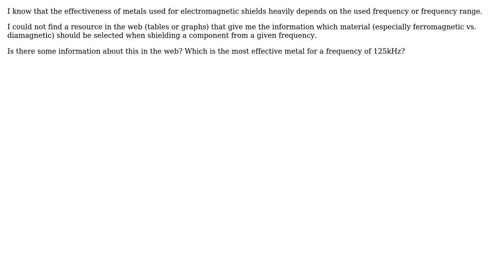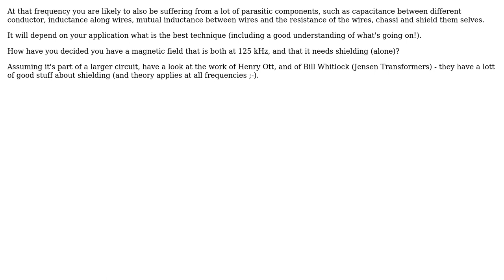Engineering: Frequency dependence of electromagnetic shield metal (2 Solutions!!)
Engineering: Frequency dependence of electromagnetic shield metal

With thanks & praise to God, and with thanks to the many people who have made this project possible! | Content (except music & images) licensed under CC BY-SA | Music | Images & others | With thanks to user Silicomancer user Philip Oakley user Jacen user Chris Mueller and the Stack Exchange Network Trademarks are property of their respective owners. You are responsible for your own actions.